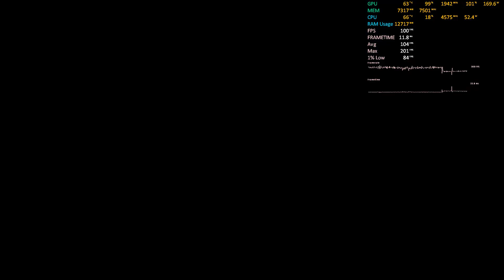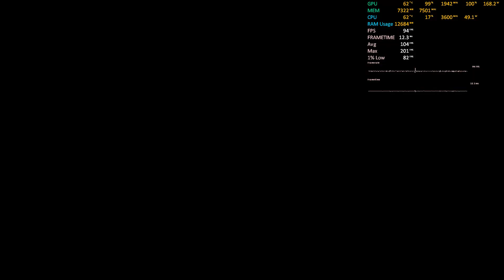ATLAS FALLEN : RTX 3060 12 GB + Ryzen 5700X : VERY HIGH : 1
RTX 3060 12 GB / Ryzen 5700X / 1920 x 1080 @240Hz / GeForce Ready Driver: 535.98

PBO Auto

PC Configuration:
CPU : Ryzen 5700X 3.4 GHz / Boost up to 4.6GHz
VGA : iGame Colorful ULTRA RTX 3060 12 GB
RAM : V Color 4133 MHz RAM 2 x 16 GB (32 GB kit)
MB : ASUS TUF B550m Gaming E
PSU : Corsair HX 750 W Platinum Power Supply
CPU Cooler : Scythe Fuma 2 rev B
Case : Lian Li Lancool 3 Black
HDD : Seagate 2 TB Barracuda
SSD : Corsair MP 510 240 GB
SSD : WB Black 770 500 GB
OS : Windows 11

My Gear:
Monitor : 240hz AOC G2 , 144hz Zowie XL2411P
Headphone : Takstar Pro 82
IEM : Takstar HI1200
Mouse : Pulsar XLITE V2 Pink, Pulsar X2 white, Zowie EC1B, GWOLVES Husk, GWOLVES Old M
Keyboard : Fantech Maxfit81
Mousepad : Razer Goliatus Terra
Microphone : Takstar PCM1200

Recorded by Nvidia Shadow play
Monitoring : MSI Afterburner , HW info